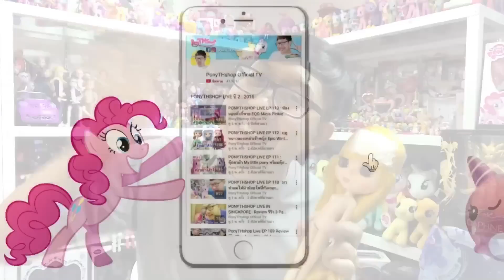บลายธ์รีเจค คืออะไร ! ทำไมน้องบลายธ์พี่ไบค์ไม่ใส่เสื้อผ้า | เปิดตัว ต้อนรับลูกสาวคนใหม่ 3 นาง